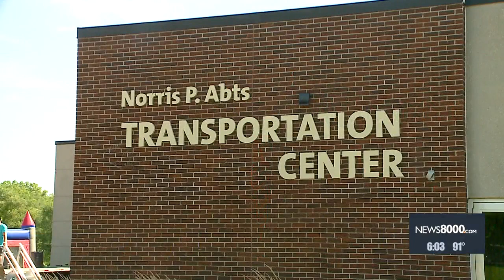TruckFest was back at Minnesota State College Southeast